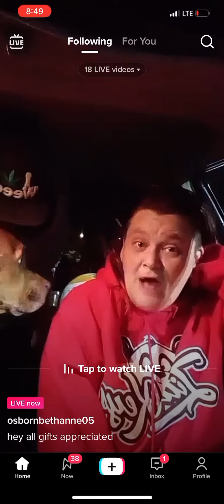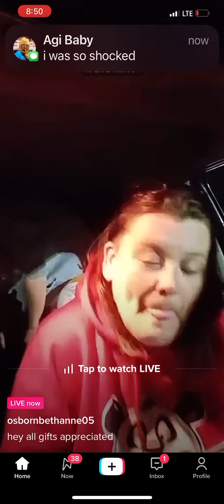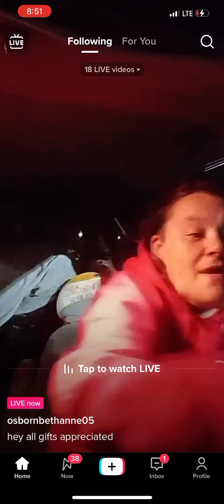Beth and Devin Begging For Drug Money On Tiktok Live Scammers Thieves